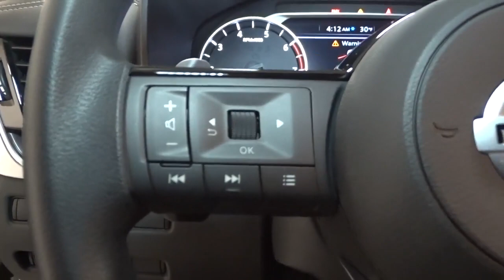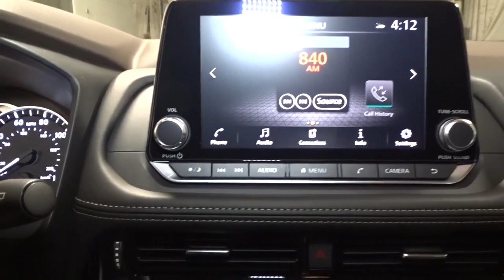2022 Nissan Rogue Hillside, Newark, Union, Elizabeth, Springfield, NJ 420319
2022 Nissan Rogue available in Hillside, New Jersey at Route 22 Nissan. Servicing the Newark, Union, Elizabeth, Springfield, NJ area.

The Smart Way to Buy! Are you tired of hidden fees and bogus rates ruining your search process? Now there's a way to avoid all of the nonsense Introducing the smart way to buy from Route 22 Nissan the most trusted and respected Nissan dealer in New Jersey serving Hillside, Newark, Irvington, Elizabeth, Union, Springfield, Woodbridge, Roselle Park, Linden and North Plainfield. Advantages of the smart way to buy are endless. There is no pressure throughout your search. You can finally feel at ease when purchasing a car since there are no hidden fees, there are no surprises no gimmicks revealed when you finally make a decision. Route 22 Nissan salespeople are direct and value your time, so there is no back and forth or confusion we know it's necessary for you to feel comfortable during the buying process and want to earn your trust. This Nissan includes: [B92] BLACK SPLASH GUARDS (SET OF 4) (PIO) [B93] CHROME REAR BUMPER PROTECTOR (PIO) [L92] FLOOR MATS W/1-PIECE CARGO AREA PROTECTOR Floor Mats *Note - For third party subscriptions or services, please contact the dealer for more information.* Want more room? Want more style? This Nissan Rogue SV is the vehicle for you. Stylish and fuel efficient. It's the perfect vehicle for keeping your fuel costs down and your driving enjoying up. Hit the gas pedal and put the engine power to all four wheels. With AWD, you'll have the greater performance right off the line, every time you drive. Thank you for giving us the Opportunity for helping you with your New or Used Car purchase. Route 22 Nissan makes every effort to verify all equipment and features on each and every vehicle.Please understand this may be provided by 3rd parties please verify with the dealership for accuracy.
Radio w/Seek-Scan, Clock, Steering Wheel Controls and Radio Data System,Integrated Roof Antenna,2 LCD Monitors In The Front,Radio: AM/FM -inc: 6 speakers, NissanConnect featuring Apple CarPlay and Android Auto, 8 color display w/multi-touch control, SiriusXM satellite radio, 2 illuminated USB connection ports (1 type-A, 1 type-C), Bluetooth hands-free phone system, streaming audio via Bluetooth, hands-free text messaging assistant,Wheels w/Machined w/Painted Accents Accents,LED Brakelights,Speed Sensitive Variable Intermittent Wipers,Deep Tinted Glass,Black Grille w/Chrome Surround,Steel Spare Wheel,Intelligent Auto Headlights (i-Ah) Auto On/Off Aero-Composite Led Low/High Beam Daytime Running Auto High-Beam Headlamps w/Delay-Off,Clearcoat Paint,Chrome Side Windows Trim and Black Rear Window Trim,Body-Colored Door Handles,Perimeter/Approach Lights,Black Bodyside Cladding and Black Wheel Well Trim,Tires: 235/60R18 All Season,Compact Spare Tire Mounted Inside Under Cargo,Liftgate Rear Cargo Access,Tailgate/Rear Door Lock Included w/Power Door Locks,Galvanized Steel/Aluminum/Composite Panels,Body-Colored Front Bumper w/Metal-Look Bumper Insert,Black Rear Bumper w/Metal-Look Rub Strip/Fascia Accent,Wheels: 18 Aluminum Alloy,Lip Spoiler,Body-Colored Power Heated Side Mirrors w/Manual Folding and Turn Signal Indicator,Fixed Rear Window w/Fixed Interval Wiper, Heated Wiper Park and Defroster,Headlights-Automatic Highbeams,4-Way Passenger Seat -inc: Manual Recline and Fore/Aft Movement,Delayed Accessory Power,Manual Tilt/Telescoping Steering Column,Front Map Lights,2 12V DC Power Outlets,Power Door Locks w/Autolock Feature,Perimeter Alarm,60-40 Folding Bench Front Facing Manual Reclining Fold Forward Seatback Rear Seat,Trip Computer,FOB Controls -inc: Cargo Access and Remote Engine Start,Interior Trim -inc: Metal-Look Door Panel Insert and Chrome/Metal-Look Interior Accents,Cargo Area Concealed Storage,Cloth Seat Trim,Full Cloth Headliner,Driver Seat,HVAC -inc: Underseat Ducts and Console Ducts,Systems Monitor,Power 1st Row Windows w/Driver 1-Touch Up/Down,Remote Releases -Inc: Power Fuel,Urethane Gear Shifter Material,Rear Cupholder,Cruise Control w/Steering Wheel Controls,Vinyl Door Trim Insert,Gauges -inc: Speedometer, Odometer, Engine Coolant Temp, Tachometer, Trip Odometer and Trip Computer,Carpet Floor Trim,Remote Keyless Entry w/Integrated Key Transmitter, Illuminated Entry, Illuminated Ignition Switch and Panic Button,Day-Night Rearview Mirror,Power Rear Windows and Fixed 3rd Row Windows,Air Filtration,Front Cupholder,Distance Pacing w/Traffic Stop-Go,Fade-To-Off Interior Lighting,Front Bucket Seats -inc: 8-way power driver seat w/2-way lumbar support, 4-way adjustable front passenger seat and front seat back storage,Glove Box,A